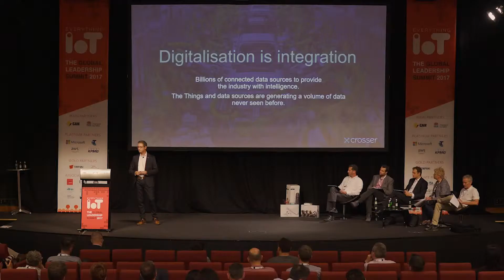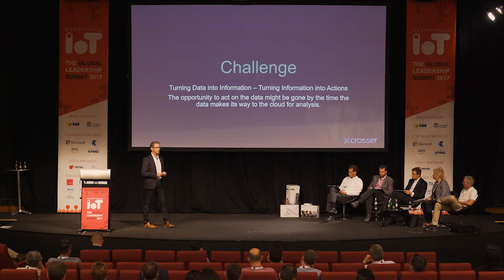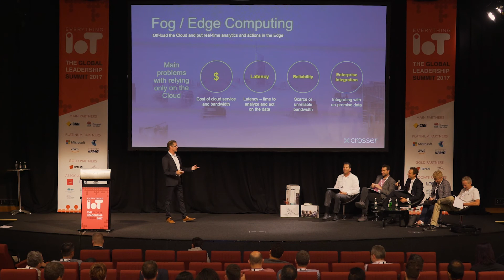Mikael Samuelsson (Crosser Technologies)- Everything IoT StarUp 2017